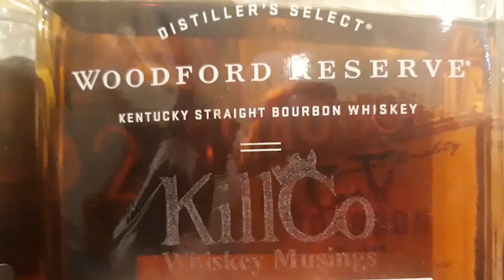I have too much whiskey...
Welcome to KillCo Whiskey Musings!

Please join this Magnificent mustachioed WhiskeyTube gentleman for an at home whiskey tasting experience!

The story that started my whiskey adventure:
Whiskey Women: The Untold Story of How Women Saved Bourbon, Scotch, and Irish Whiskey

To learn more about how women are changing the whiskey world to this day

KillCo is made possible by contributions from viewers like you!

Background music during live streams provided by Lofi Girl